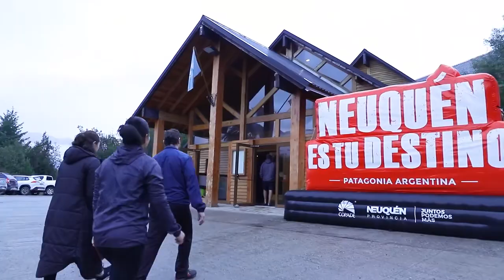Oceanman 2023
👉🏼 Primera carrera de OCEANMAN en 2023, OCEANMAN Argentina, Neuquén.
📣 El gran espectáculo de nado en aguas abiertas que se desarrolló en la provincia continúa fortaleciendo a Neuquén como sede de eventos internacionales.🙌🏽🏊🏼‍♀️🏊🏼‍♂️